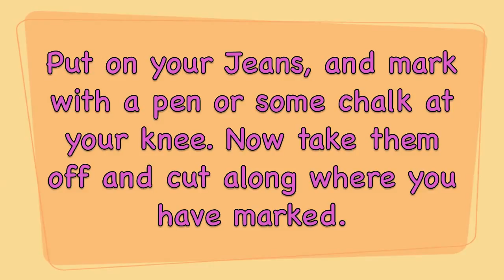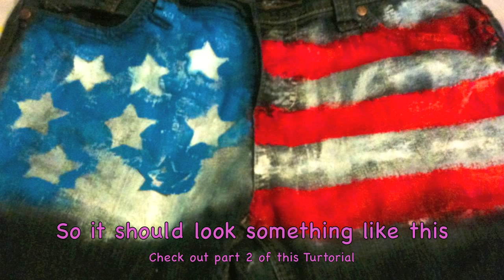D.I.Y American Flag Shorts Tutorial Part 1